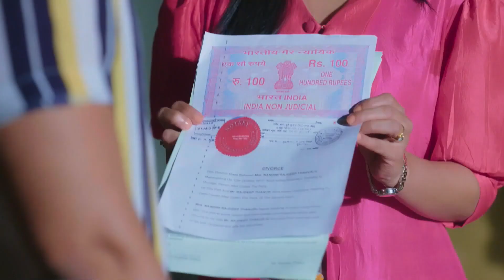Eve Kız Attı Karısının Arkadaşına Yakalandı 😮 | Aşk Ağlatır 44. Bölüm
Eve Kız Attı Karısının Arkadaşına Yakalandı - Fena Yakalandı!
Aşk Ağlatır Hint Dizisi 44. Bölüm İzle 👉 youtu.be/OrdBut0Ohm8

Bir genç ve ona aşık iki genç kız… Yayınlandığı dönemde izlenme rekorları kıran Silsila Badalte Rishton Ka dizisi şimdi Aşk Ağlatır adıyla ve Türkçe dublajıyla YouTube kanalımızda!

İki farklı çift ve iki farklı evliliğin anlatıldığı Silsila - Aşk Ağlatır YouTube’da dizi severlerle buluşuyor. Başrollerini Hindistan’ın sevilen isimleri Drashti Sharma ve Shakti Arora’nın üstlendiği, geniş bir hayran kitlesi olan dizi Youtube’da... Kunal ve Mauli çiftinin mutlu bir evliliği vardır. Kunal, iyi bir çocuk doktorudur. Mauli ise bir Jinekologdur. Öte yandan Nandini ve Rajdeep’in evliliği ise mutsuz ve kötü başlar. Bu mutsuz evlilikte Nandini aile içi şiddet kurbanıdır. Nandini’nin kocası ise bir patoloji laboratuvarına sahip iş adamıdır. Kunal Nandini’nin evliliğinde maruz kaldığı şiddete şahit olur. Kunal, Nandini’nin kocasının ona kötü davrandığını ve bu olayı artık gizlememesi gerektiğini söyler. Hamile olan Nandini ise kocasına durumu anlattığında beklemediği bir tepkiyle karşılaşır. Nandini için hayat sürekli zorlaşmaktadır. Kunal ve Nandini zamanla çok iyi arkadaş olurlar. Bu arkadaşlık giderek büyük bir aşka dönüşür. Kunal eşi Mauli’nin kalbini kırmak istemez ama Nandini’ye olan duyguları, olayları iyice karıştırmaktadır. Bu aşk üçgeninde kim kazanacak?